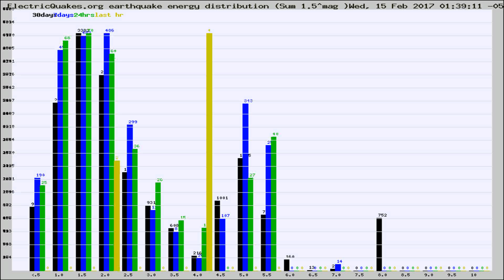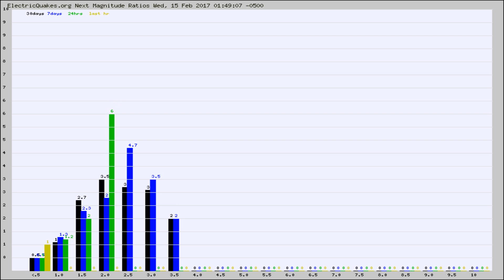Todays_Hourly_World_Earthquake_Statistics_from_ElectricQuakes.org_02-15-17+02:02:01